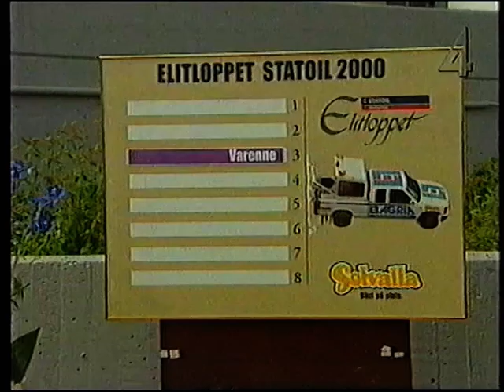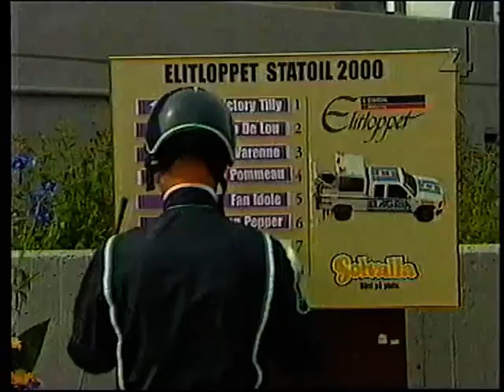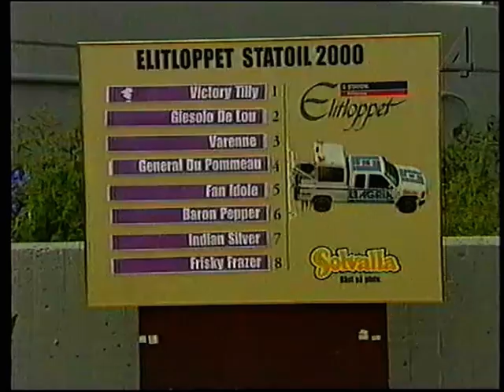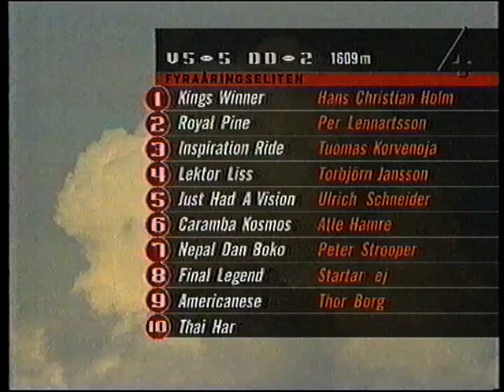Elitloppet 2000 - 2000-05-28